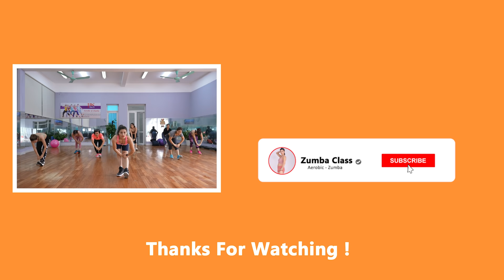7 DAY CHALLENGE: Lose Arms + Shoulder + Back Fat + Belly Fat | Zumba Class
7 DAY CHALLENGE: Lose Arms + Shoulder + Back Fat + Belly Fat | Zumba Class
         © Copyright by Zumba Class ☞ Do not Reup